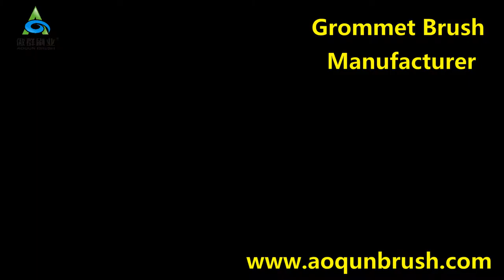Desk Cable Grommet Brush Strip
AOQUN desk cable grommet brush strip is made of 100% pure nylon brush/PP filament. We have strict quality test to check every brush strip before packing, which comply with ROHS and SVHC of the SGS certifications. AOQUN desk cable grommet brush strip is mounted widely on the surface of office desk, conference desk, display cabinet, to airtight, dust-proof and cable management, protect the wires and cables from damage, Meanwhile, the desk cable grommet brush strip can keep the office beautiful and clean.